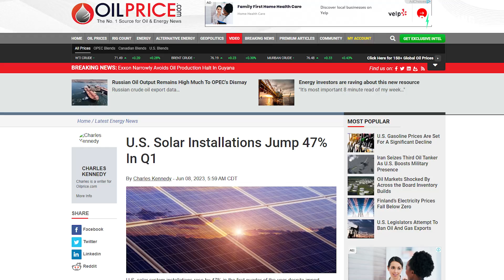Solar Surge: U.S. Installations Soar by 47% Despite Tariffs & Economic Woes